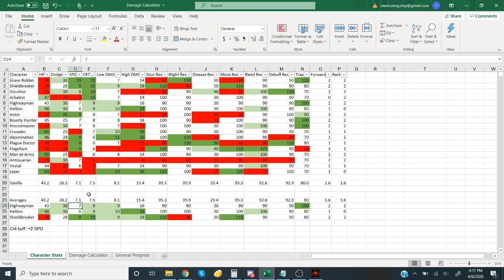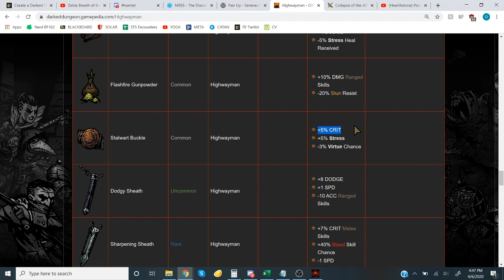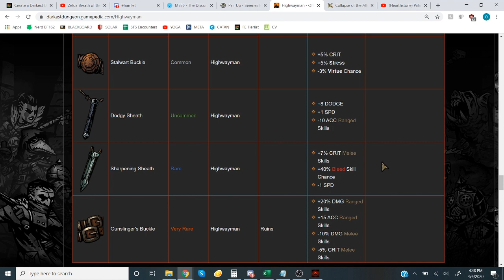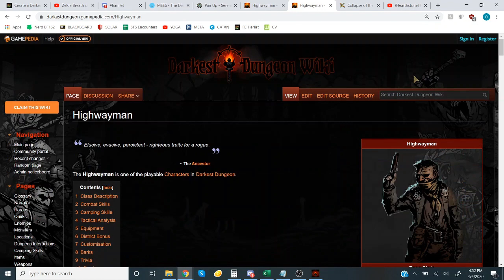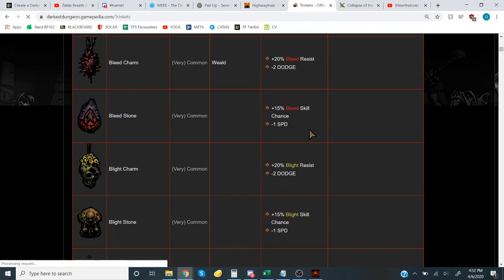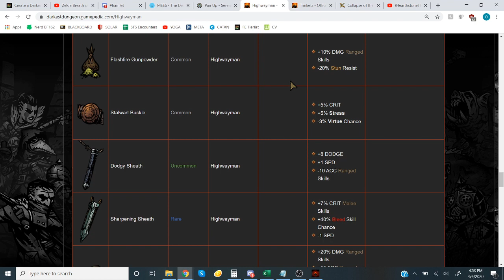Highwayman Review - Darkest Dungeon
This is an up-to-date review of the Highwayman that I streamed to an audience on Discord. I am sharing my knowledge and opinions on the Highwayman and how he is best played.

As far as I know, there are no more planned patches for Darkest Dungeon since Darkest Dungeon 2 is in the works, and so this should serve as a good guide for the Highwayman.